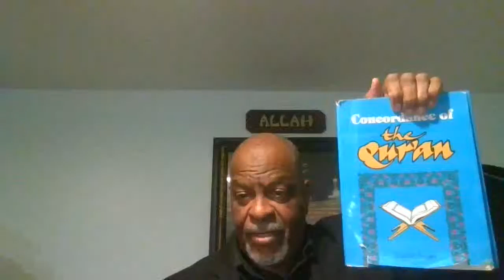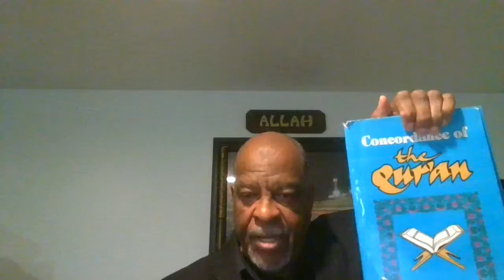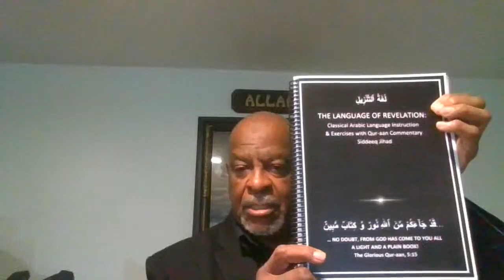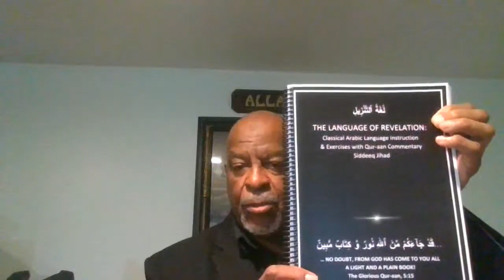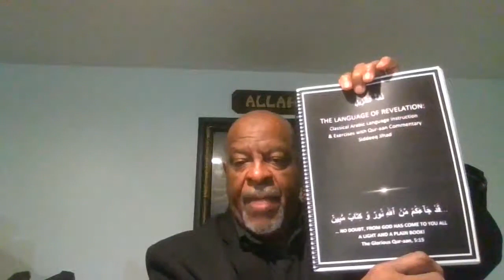Khutbah Abraham Hagar Ishmael Isaac and Hajj Imam Siddeeq Jihad JUNE 14, 2024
IMPORTANT COMMENTS ON Abraham  Hagar Ishmael Isaac and Hajj